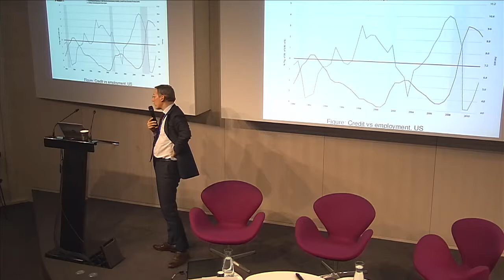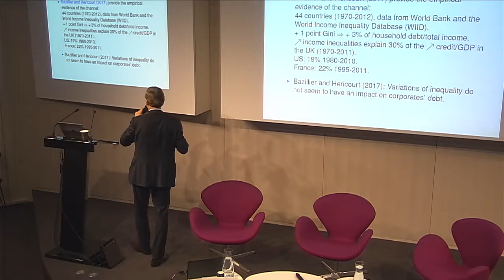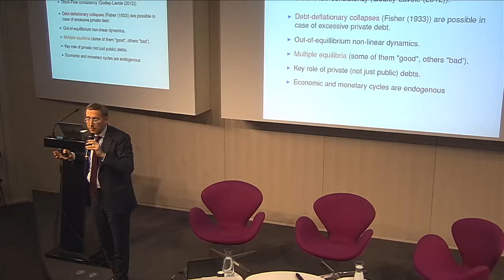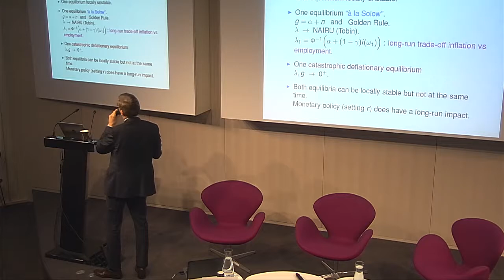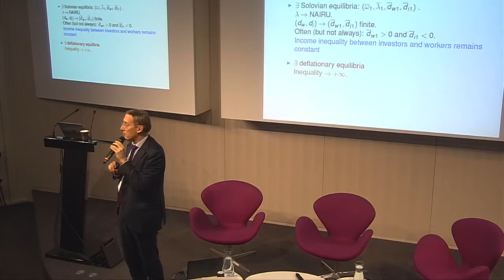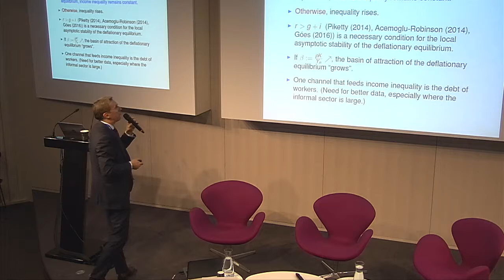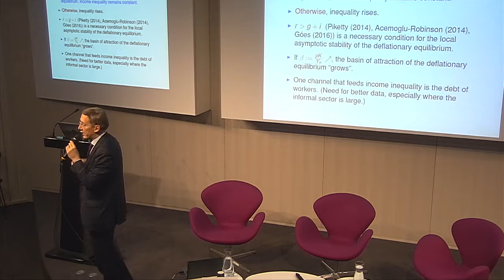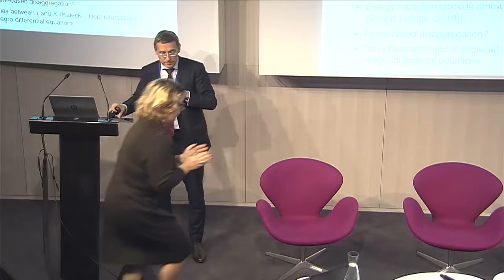Inequalities and Social Cohesion Conference 2018 | Scientific day: Macrodynamics of household debt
On December 6th and 7th, 2018, it was held in Paris the 13th International Conference of the Agence Française de Développement (AFD). For this new edition, AFD decided to focus on Inequalities and Social Cohesion, after having discussed other relevant development issues such as Energy in 2014 and Commons in 2016.

The scientific day, Dec 6th, allowed researchers and experts to explore new topics and technical issues.

In this plenary session, Gaël Giraud, Chief Economist at AFD focused on: The Macrodynamics of household debt, growth and inequality